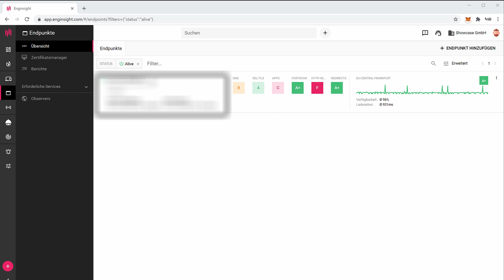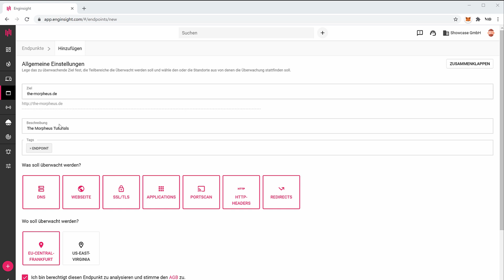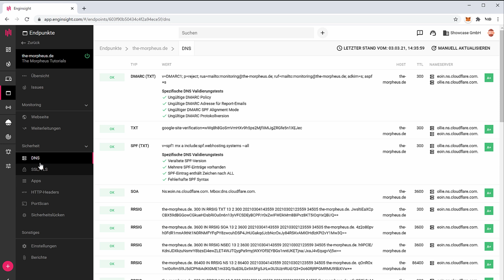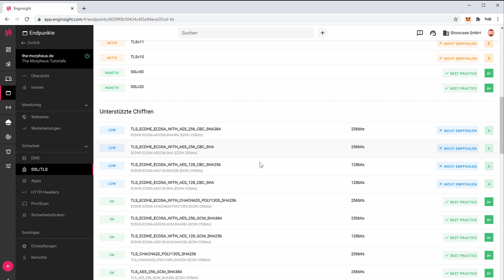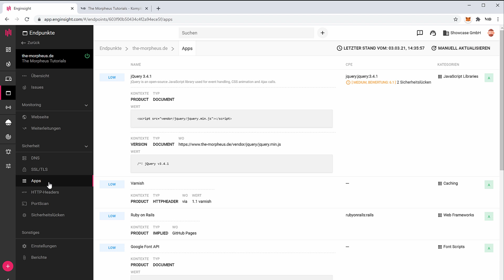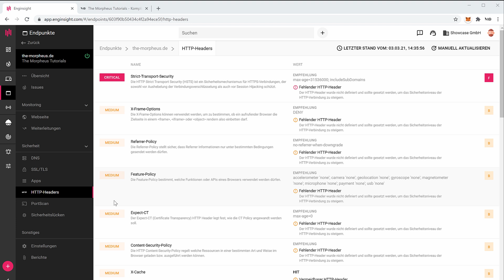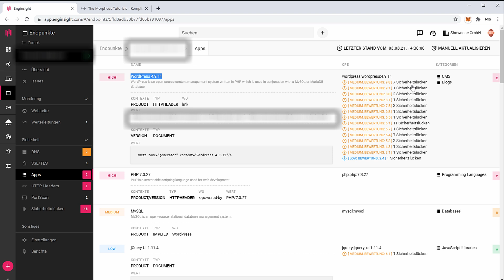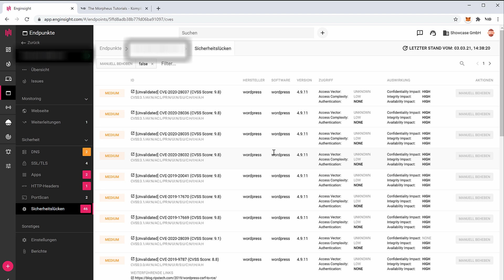IT Security Monitoring mit Enginsight #4 - Überprüfung der Website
Playlist * *Meine Website mit allen anderen Kanälen und Newsletter* *